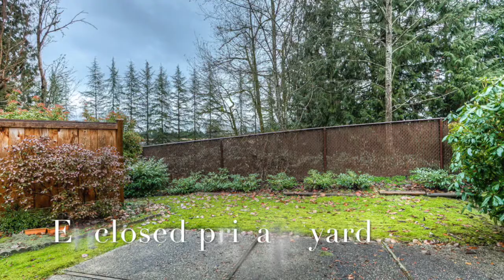****SOLD**** 50-11588 232 Street, Maple Ridge- 3BR END UNIT backing onto Greenbelt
Congratulations to our clients! Now the serious packing begins!! Do you have a similar property that you are thinking about listing but don't know where to start??

Laurissa Rasmus        and         Darcy McLeod
RE/MAX results realty
20842 Lougheed Hwy, Maple Ridge BC V2X 2R3